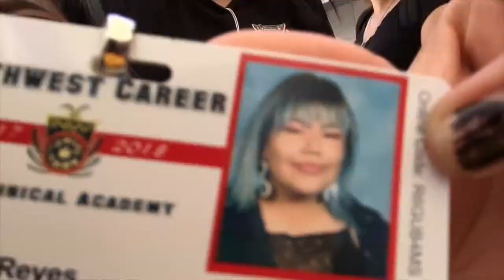shitty ass vL0g #2 // BRENDA SONG GOES TO HIGH SCHOOL WITH ME?!?!?! NO CLICKBAIT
AYYYY LAMOOOOO brenda song came up to my school to hang w me cuz im famuz LMAOOOOOOO. new vlog next week and im getting my wisdom teeth out so its gonna be brazy !